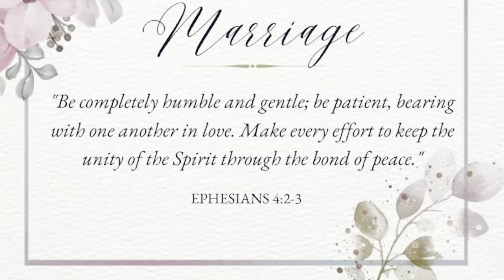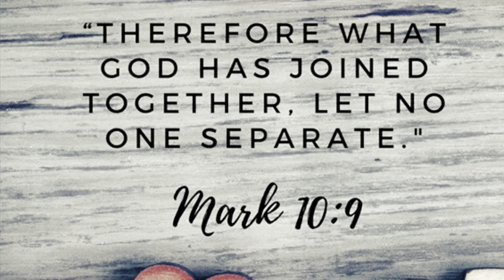Jimmy & Dianne Austin’s 50th Wedding Anniversary Celebration